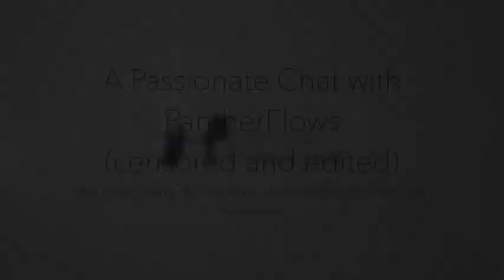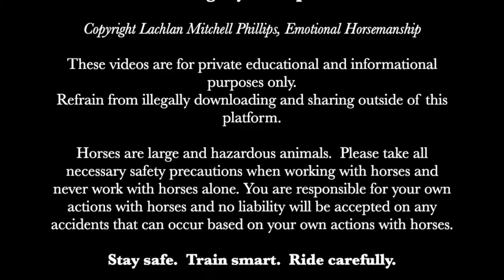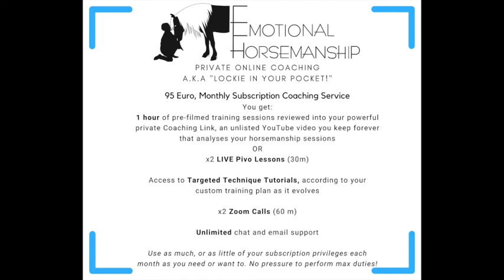Passionate conversation with Pantherflows (CENSORED)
Kathy Sierra and I discuss ideas, and our concerns about the equestrian community and horse training today.